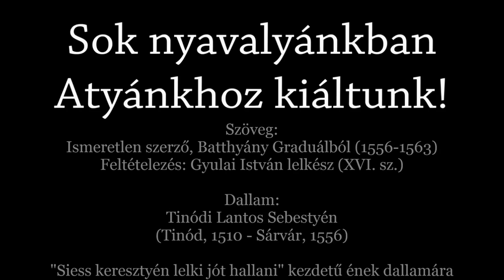214. dicséret: Sok nyavalyánkban Atyánkhoz kiáltunk - Orgona, ének: Szabó Csaba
"Mielőtt kiáltanak, én már válaszolok, még beszélnek, én már meghallgatom." Ézs 65,24